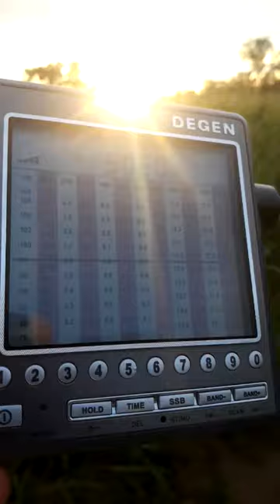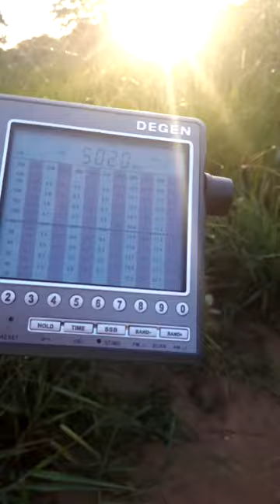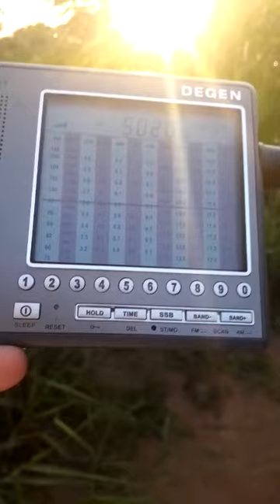5020 kHz Solomon Island Broadcasting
5020 kHz Solomon Island Broadcasting Local comments 09:47 UTC 08 Mar. 2019
RX: Degen DE 1103 Antenna: Telescopic